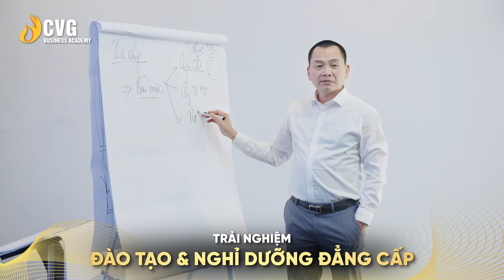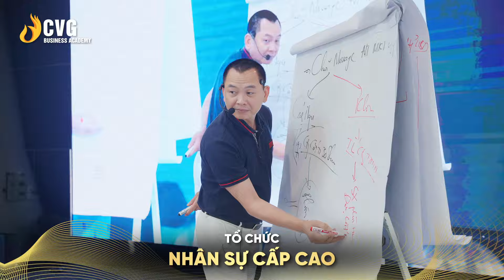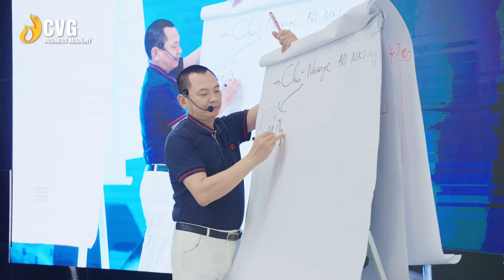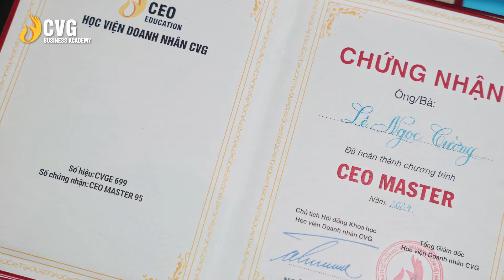KHOẢNH KHẮC NỔI BẬT TẠI CHỦ TỊCH DOANH NGHIỆP K125 | Ngô Minh Tuấn | Học viện CEO Việt Nam Global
CHỦ TỊCH DOANH NGHIỆP NÊN LÀM GÌ ĐỂ PHÁT TRIỂN BỀN VỮNG & AN TOÀN TRONG BỐI CẢNH KINH TẾ ĐẦY THÁCH THỨC?

Sau 4 ngày 3 đêm với trải nghiệm học tập và nghỉ dưỡng có 1-0-2 tại Resort sang trọng và Du thuyền 5* đẳng cấp bậc nhất tại Đảo Tuần Châu, Hạ Long, hơn 30 Chủ tịch và CEO đã tìm thấy “kim chỉ nam” đưa “con thuyền” doanh nghiệp chinh phục mọi khó khăn, thách thức trong bối cảnh kinh tế hiện nay để vượt sóng vươn xa, phát triển bền vững và an toàn.

Là Học viên từng tham gia nhiều khóa huấn luyện cao cấp của Học viện CEO Việt Nam, Ông Trần Văn Tuấn, Chủ tịch HĐQT – Tổng Giám đốc Công ty CP Kết cấu thép và Thiết bị nâng Việt Nam VINALIFT cho biết: “Qua Chương trình Chủ tịch Doanh nghiệp K125, tôi đã hiểu rất rõ về vai trò quan trọng của Chủ tịch đối với Doanh nghiệp. Đây cũng là cơ hội để chúng tôi kết nối, giao lưu với cộng đồng Chủ tịch Doanh nghiệp để mở rộng tệp khách hàng. Cảm ơn Thầy Ngô Minh Tuấn đã trao truyền những kiến thức hữu ích để tôi ứng dụng ngay vào Doanh nghiệp của mình, tạo nền tảng vững chắc để phát triển trong tương lai”.

Bà Nguyễn Thị Nhật Phượng, Chủ tịch HĐQT Công ty CP Tao Ngộ chia sẻ: “Sau khóa huấn luyện, tôi nhận ra đa số khó khăn khi điều hành doanh nghiệp là do mình chưa hiểu rõ và thường nhầm lẫn về trách nhiệm và quyền hạn giữa Chủ tịch và đội ngũ Lãnh đạo cấp điều hành, chưa am tường về pháp lý trong Doanh nghiệp và cách xây dựng Chiến lược cấu trúc vốn. Tôi rất biết ơn Thầy Ngô Minh Tuấn đã truyền cảm hứng cho chúng tôi về những phương pháp giải quyết vấn đề trong Doanh nghiệp”.

Học viện Doanh nhân CEO Việt Nam Global xin chân thành cảm ơn Quý Anh/Chị Học viên đã luôn tin tưởng và đồng hành cùng chúng tôi trên hành trình thực hiện sứ mệnh “Kiến tạo Chủ Doanh nghiệp Thành công và Hạnh phúc”, vì một quốc gia Việt Nam hùng cường và phồn vinh.

Kính chúc Quý Anh/Chị Học viên nhiều sức khỏe, hạnh phúc và thành công trong sự nghiệp và cuộc sống!

Kết nối với chúng tôi :
🏢HỌC VIỆN DOANH NHÂN CEO VIỆT NAM GLOBAL
☎️ Hotline thông tin đến Chủ tịch Ngô Minh Tuấn: 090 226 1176